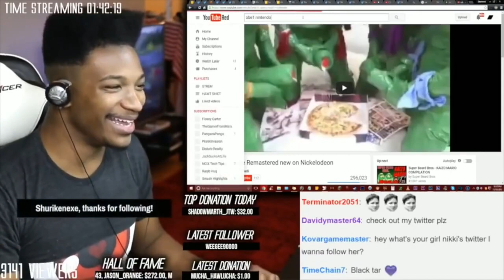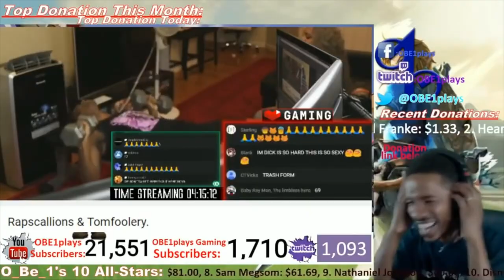Nintendo Switch 2 Specs Leak Again!